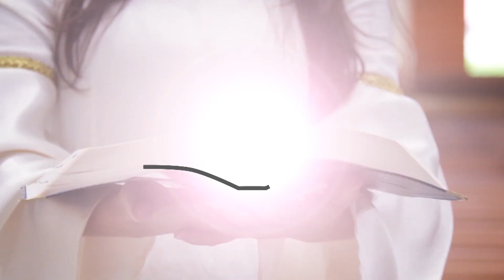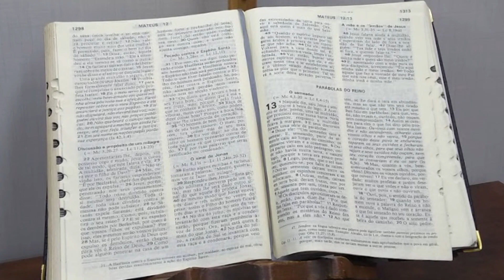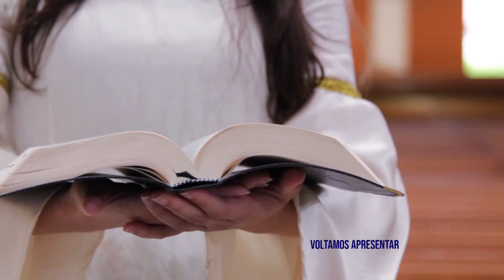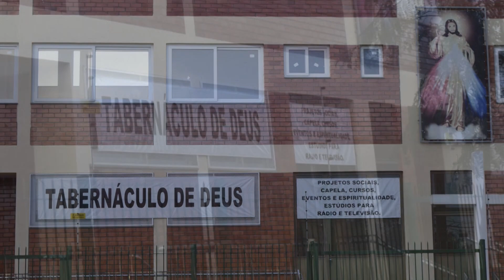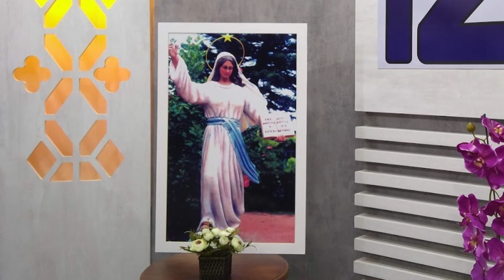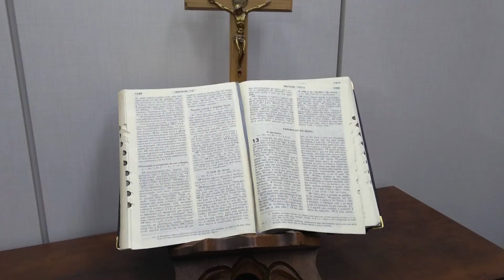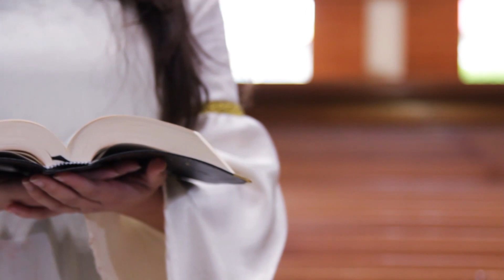Ide - Os Dois Caminhos (T1E36)